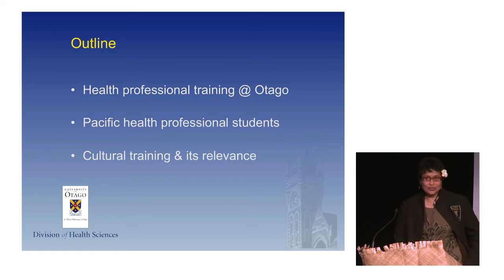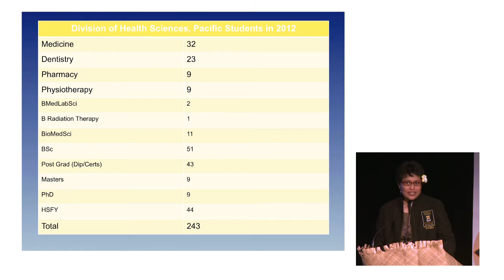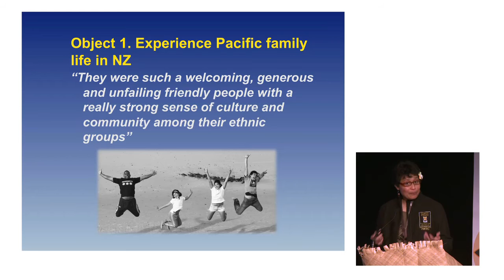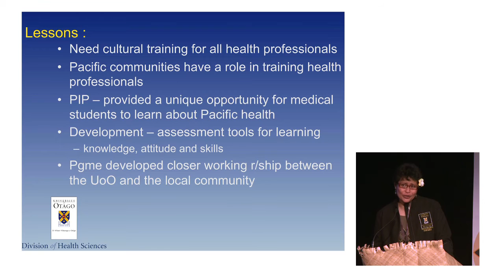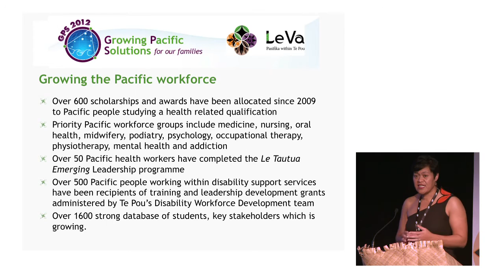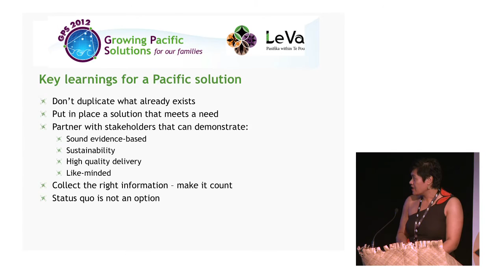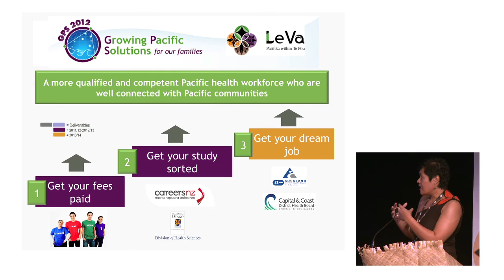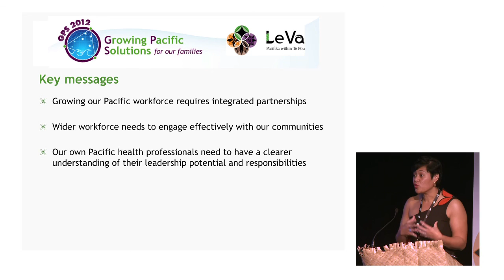Fa'afetai Sopoaga and Debra Tuifao